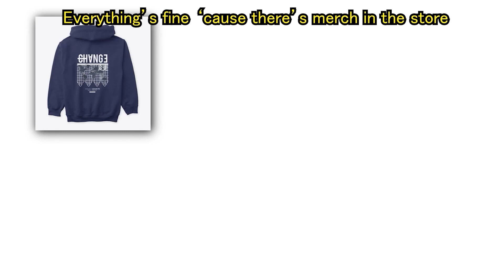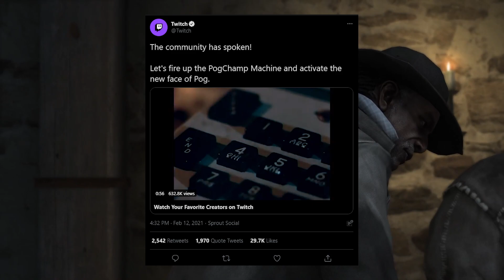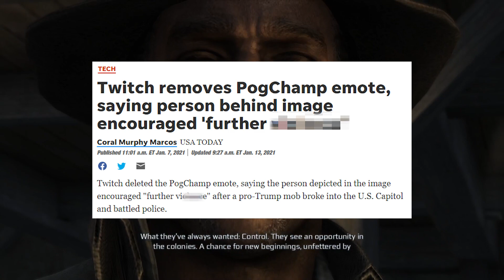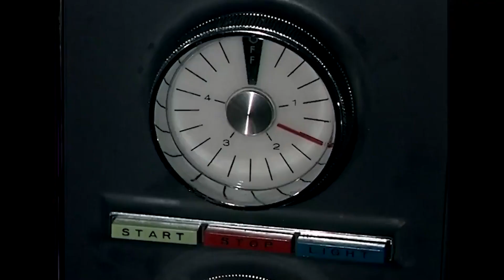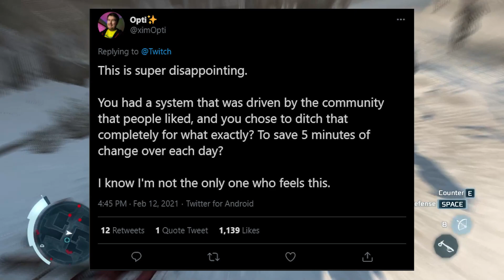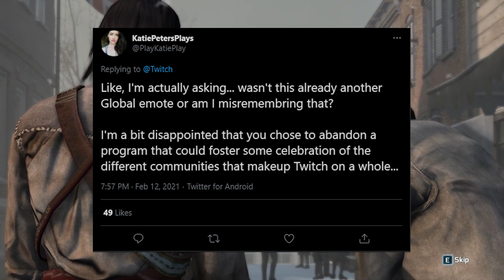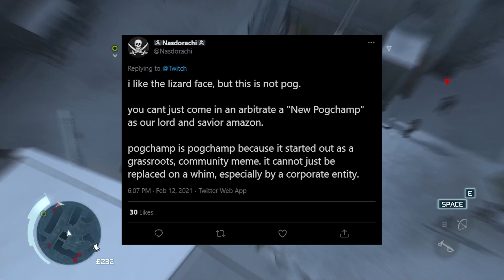This is Twitch's New PogChamp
Popular streaming platform Twitch made waves on their site when, in January, they removed the popular emote PogChamp. And in an attempt to replace it, Twitch feels they have come to a conclusion. Today on The Hot Box, we examine the new PogChamp.

Songs Used (I OWN ONLY THE MERCH SONG):
Merch Song Made for The Hot Box by Kurkox on Fiverr